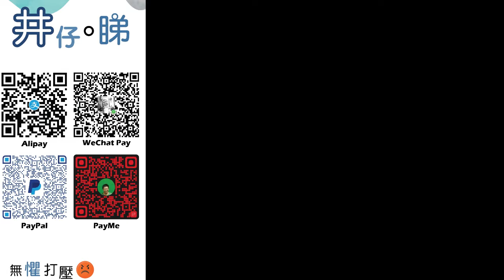港男公屋送外賣意外救阿婆一命!|長者坐過海巴士3個站落車|乘客拍照擺上Save HK公審?!|井仔點睇 網上瘋傳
：(電話) 93293263
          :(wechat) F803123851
希望大家可以幫手：

1. 免費訂閱「思古井 井仔點睇」youtube 頻道
2. 讚好並留言支持
3. 將此影片分享開去